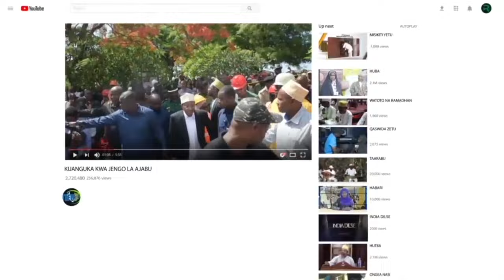ZANZIBAR KUMEKUCHA-RAIS MWINYI MAENDELEO YA NCHI HUTOKANA NA ULIPAJI KODI TOZO NA UKUSANYAJI MAPATO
Gundua jukumu muhimu la kodi na ukusanyaji wa mapato katika kuendeleza maendeleo ya nchi katika video hii yenye maarifa. Gundua jinsi ulipaji wa kodi na mifumo madhubuti ya ukusanyaji mapato inavyochangia ukuaji na maendeleo ya mataifa. Jiunge nasi tunapoangazia umuhimu wa mifumo hii ya kifedha katika kuunda uchumi na kufadhili huduma muhimu za umma. Fichua uwiano kati ya kodi, uzalishaji wa mapato, na maendeleo ya taifa kwa ujumla. Usikose kuelewa umuhimu wa mambo haya katika kuunda mustakabali wa nchi.

RAIS MWINYI MAENDELEO YA NCHI HUTOKANA NA ULIPAJI KODI TOZO NA UKUSANYAJI WA MAPATO

Jinsi KODI na UKUSANYAJI WA MAPATO Huendesha MAENDELEO YA NCHI

Ushuru ni siri ya maendeleo ya nchi - wacha nikuonyeshe jinsi gani!